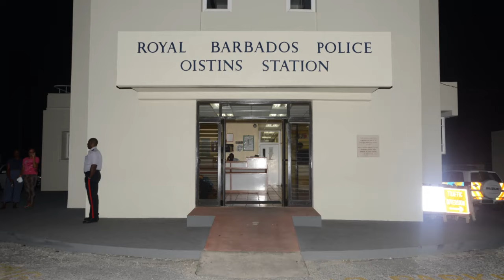Nation Update: Mother wants answers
Angela Best wants an explanation as to how her son died in police custody.